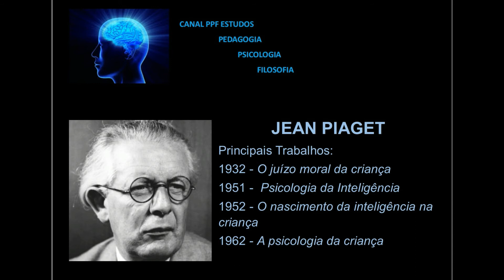GRANDES NOMES DA PSICOLOGIA - JEAN PIAGET